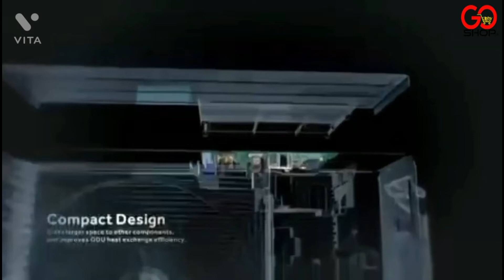What is PCB Card in Air Condtioner ? & How its work ? | Haier Inverter AC Printed Card Board Explain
PCB the full name is printed circuit board, which can be divided into a single panel, double-sided board, and multi-layer board. It is the support of electronic components and the carrier for the connection of electronic components. Because it is made by electronic printing, it is also called a printed circuit board.

PCB is the most important part of Inverter Air Conditioner.
PCB are control the all settings like compressor on or off, temperature change, Compressor speed control.

PCB are divided into two parts first Display PCB and other power PCB. Display PCB shows the temperature On display, fan speed, timer settings.
Power PCB operate the ac compressor with the using the Relay.

Kenwood AC 1.5 Ton E-Luxury 1844 Review & Price In Pakistan | Kenwood Inverter AC New Model 2022

Kenwood AC Eco plus 1845 Unboxing, Review 2022 & Price In Pakistan | Kenwood Inverter AC 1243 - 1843